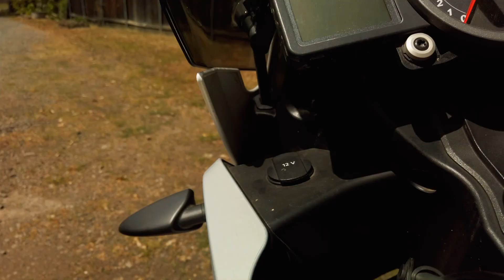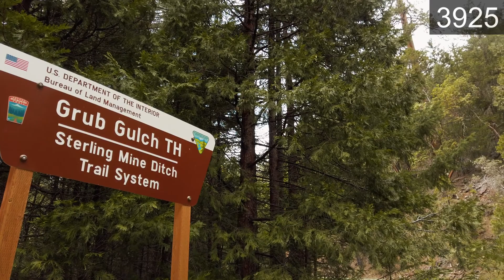How to enjoy Quarantine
I'm so lucky to live in a beautiful place where one can just get away so quickly.